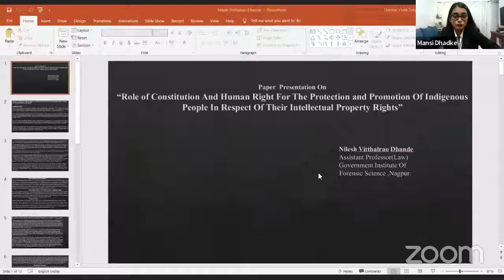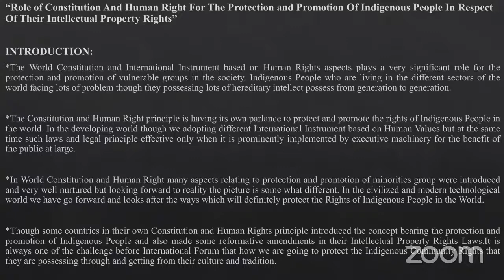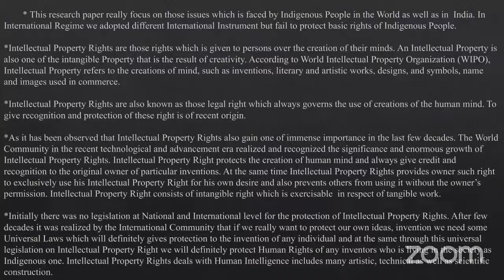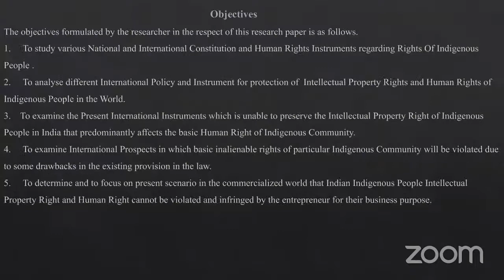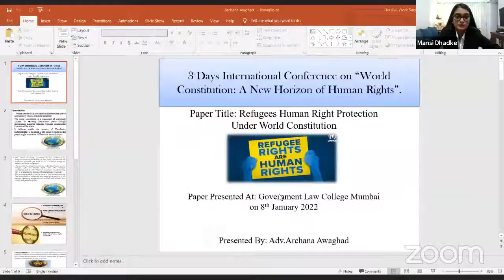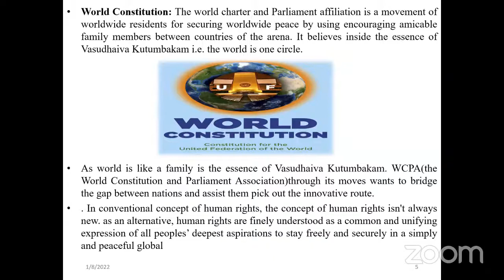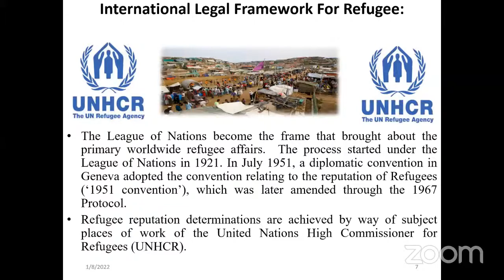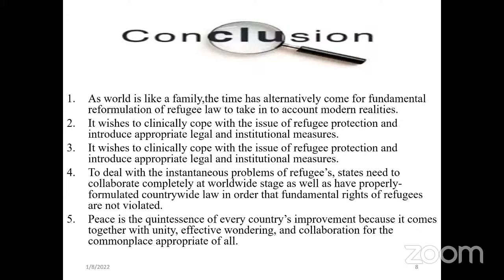Session-III, World Constitution: A New Horizon of Human Rights.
Session-III of International Conference on World Constitution : New Horizon of Human Rights.

Sub-theme: World Constitution & Human Rights

Resource Person: Shri. Kaveti Srinivas Rao, Kaveti Law Firm, New York, USA.

Chairperson: Prof. Hemlata Talesra, Director, Smt. K. B. Dave College of Education, Pilvai, Gujrat.

The session focused on the concept of the World Constitution, factors concerning its viability, enforceability, and the challenges involved.

Shri Kaveti Srinivas Rao, the Resource Person spoke on the Universal Declaration of Rights being the first attempt to protect Human Rights at the International level and the various challenges that exist while formulating and enacting a World Constitution.

The session was then followed by 4 paper presentations on the given sub-theme.

Prof. Hemlata Talesra, the Chairperson concluded the session while highlighting the importance of achieving a World Constitution and how it can be done so.